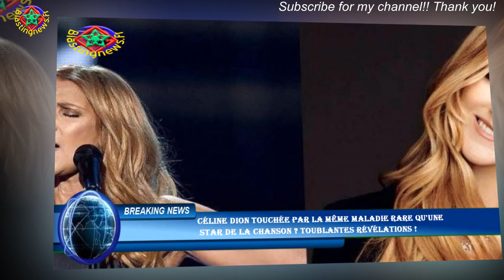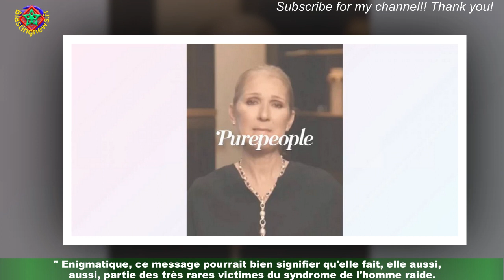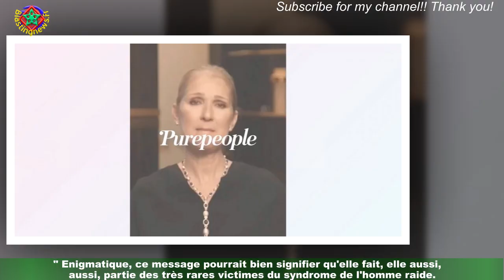Céline Dion touchée par la même maladie rare qu'une star de la chanson ? Toublantes révélations !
L'Europe se lamente en voyant que ''Céline Dion reporte sa tournée de mois en mois,d'année en année. Initialement, le Courage Tour devait faire trembler les décibels,en nos contrées, en 2020, puis en 2022. Voilà qu'à cause de graves problèmes de santé,